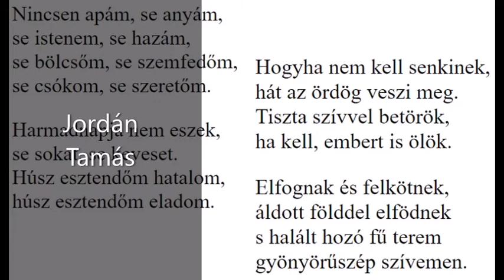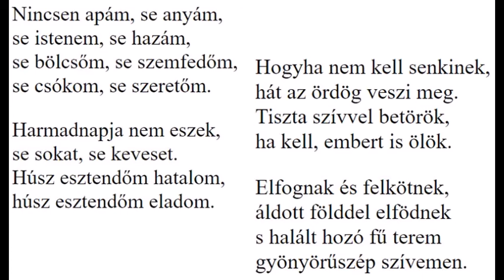József Attila Tiszta szívvel több szavalat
Latinovits Zoltán, Jordán Tamás, Vikidál Gyula, Baksa-Soós János előadásában